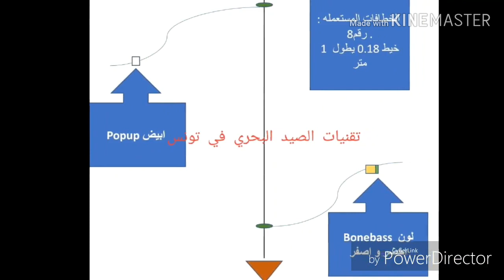3 astuces pêche aux marbrés : sortie du groupe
Vidéo remise en ligne